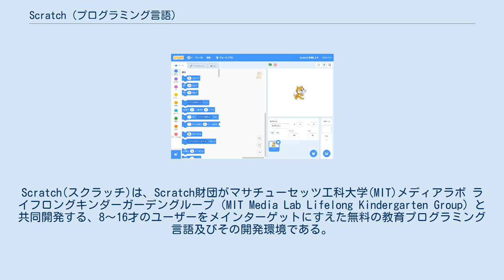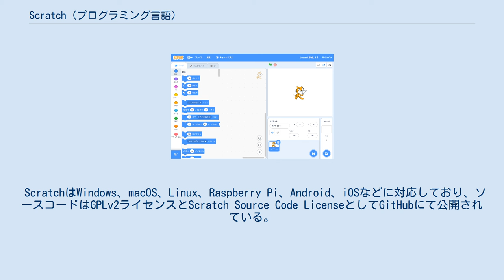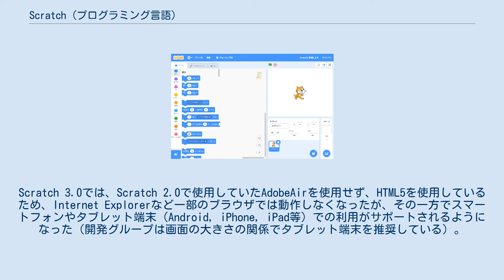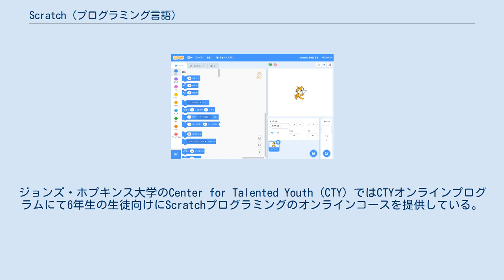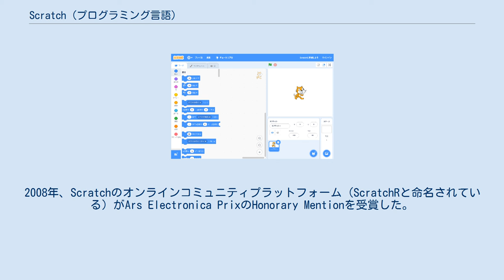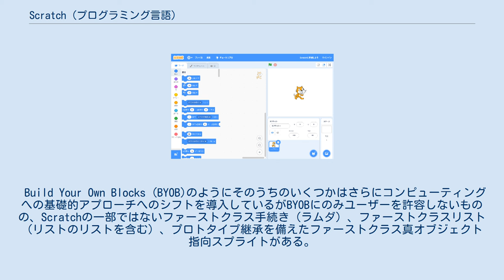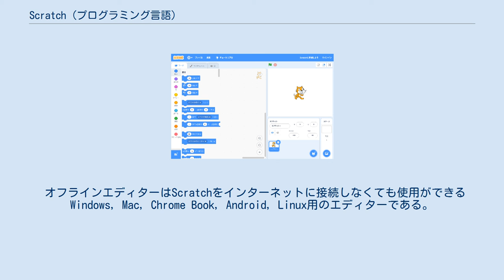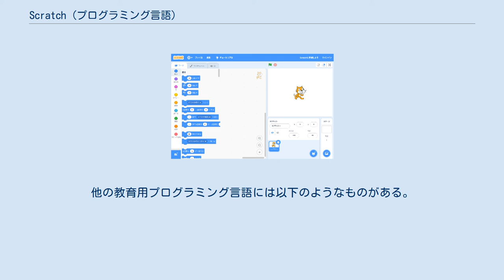Scratch (プログラミング言語)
Scratch(スクラッチ)は、Scratch財団がマサチューセッツ工科大学(MIT)メディアラボ ライフロングキンダーガーデングループ（MIT Media Lab Lifelong Kindergarten Group）と共同開発する、8〜16才のユーザーをメインターゲットにすえた無料の教育プログラミング言語及びその開発環境である。
全世界の登録ユーザー数は約6400万で、日本はその1%の約78万である(2021年1月時点)。
 Scratch 3.0開発環境のスタートアップ時のスクリーンショット 初心者が最初に正しい構文の書き方を覚えること無く実行できる、遊び心のある実験やアニメーション、ゲームなどの制作を通してさらなる学習のやる気を起こさせることを意図している。
 Scratchという名称はディスクジョッキー（DJ）がレコードを手でこするスクラッチングに由来しており、DJが気軽に曲をミックスすることと、Scratch言語によって簡単にプロジェクトをミックス（リミックスと言う）することを関連付けている。
2006年に最初のバージョンがMITメディアラボのミッチェル・レズニックが主導する「ライフロング・キンダーガーテン・グループ」にMITに来たEtoys開発チームのジョン・マロニーを招いて開発された。
Scratchは制作者の最優先事項を子供達が可能な限り簡単に学習するように作成できるため触覚的なプロセスを通した構築とテストが可能となっている。
 Scratchの触覚や視覚的GUIは子供達がプログラムブロックをスプライトやステージにドラッグ・アンド・ドロップすることでアニメーション、アート、ストーリーやゲーム制作をゲーム感覚で出来るようにしている。
正しい構文を読んでも書けない子供達のために視覚的にグループ分けされたブロックはそれらをクリックすることでテストできたり、リミックスや修正、プロジェクトの新バージョンを制作するために違うブロックを容易に書き換えることもできる。
 ScratchはWindows、macOS、Linux、Raspberry Pi、Android、iOSなどに対応しており、ソースコードはGPLv2ライセンスとScratch Source Code LicenseとしてGitHubにて公開されている。
 2013年5月にScratch 2.0が公開され、ウェブアプリケーションとなり、開発環境のインストールが不要となった。
そのためリミックス（プログラムの改造）が容易になり、従来のバージョンにはなかった、ウェブアプリケーションならではの機能が追加された。
 2019年1月、Scratch 3.0が公開された。
Scratch 3.0では、Scratch 2.0で使用していたAdobeAirを使用せず、HTML5を使用しているため、Internet Explorerなど一部のブラウザでは動作しなくなったが、その一方でスマートフォンやタブレット端末（Android, iPhone, iPad等）での利用がサポートされるようになった（開発グループは画面の大きさの関係でタブレット端末を推奨している）。
 Scratch 3.0開発環境のユーザインタフェースは複数の枠に分かれており、左側はブロックパレット、真ん中はスクリプトエリア、右側がステージとスプライトのリストである。
 ブロックパレットにはプログラムを作るためにスクリプトエリアにドラッグできるブロックがある。
全てのブロックを表示するにはあまりにも多すぎるため、ブロックは主に動き、見た目、音、制御、調べる、演算、変数、ブロック定義の8つのグループに分けられる。
また、拡張機能により、ペンや外部機器との連携などの高度な技術を使用できる。
 バージョン1.3.1以前では「オペレーター」は「ナンバー」と名付けられていた。
メッセージパッシングのあるマルチスレッドコードはScratchにとって重要だが、現バージョンは最初のクラス構造の手続きを扱っておらず、ファイルI/Oオプションも無く、リストのような1次元配列しかサポートしていない。
浮動小数点数や文字列はバージョン1.4以降でサポートされているが、文字列操作機能に制限がある。
またScratchプログラミング言語のかなり限定された範囲においてパワフルなマルチメディア機能とマルチスレッドプログラミングスタイルとの間に強い差異がある...